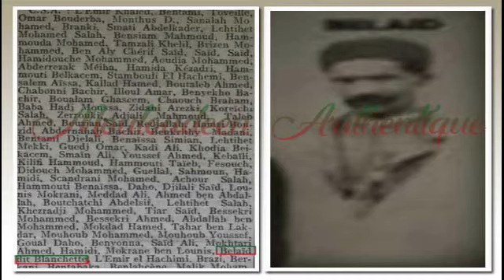Belaid Dirigeant du Mouloudia Club Algerois (1919/1921)